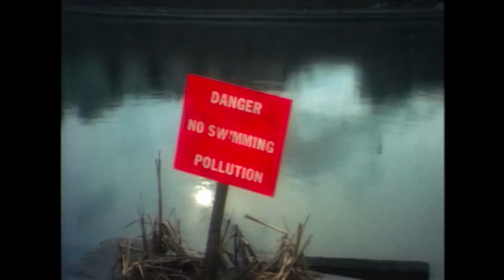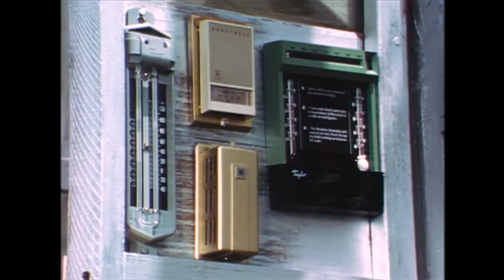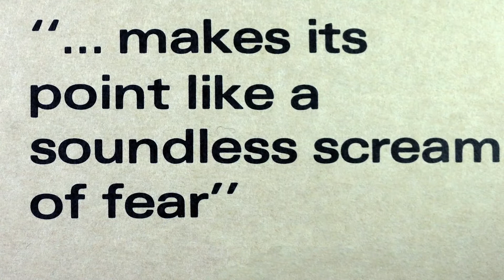Parable | The Rolf Forsberg Collection | Ark | Interview | Howard Whalen | Leah Rochelle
Forsberg's prophetic vision of environmental and spiritual degradation depicts one man's desperate attempt to protect a sealed ecosystem from hostile intruders.

Rolf Forsberg's critically acclaimed, controversial Parable was the main attraction at the Protestant and Orthodox Pavilion of the 1964 New York World's Fair. A mysterious clown in all white attire appears as a Christ-like figure to redeem a circus. Also includes three other fllms by Rolf Forsberg, The Antkeeper, The Ark, and One Friday plus interviews with Rolf.

Director: Rolf Forsberg, Tom Rook
Starring: Howard Whalen, Leah Rochelle, Eric Forsberg